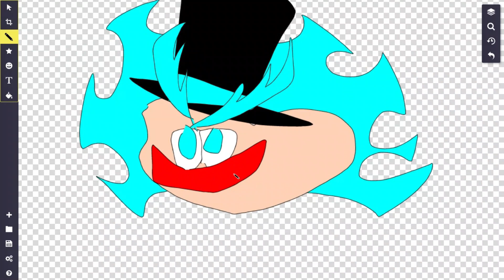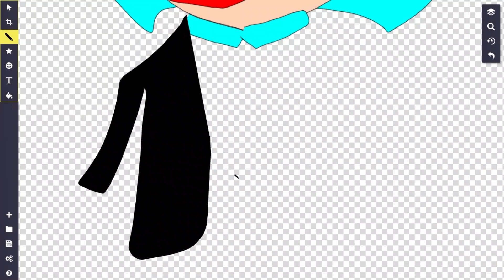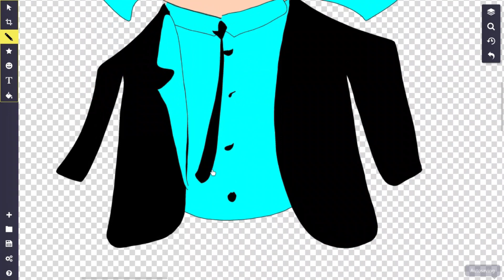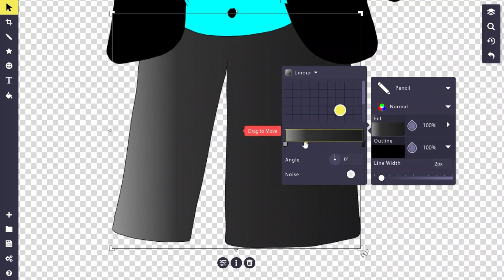How To Draw LJTS Characters : Lui Shirasagi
The protagonist of my animated show(on this channel, check the Playlists) speaks for himself.

Today, I'll show you how to draw Lui, as well as me in my Concert UIL uniform!
(Black Shirt, Black Slacks, Black Socks, Dress Shoes)

This video was uploaded right after UIL, and here's my full schedule for UIL Day, also known as Black Slacks Day.

Black Slacks Day(UIL, March 23)

THESE ARE ALL SPOOKLY ARC IDEAS:

w
1) After coming back from UIL, neglect all school assignments after Bandand after 3rd Period, open your notebook and draw the scripts below.

-Spookly infected with fentanyl
-SPL's background with Richard and his family is revealed.
-Elder Kettle's Background and Backstory with Derrick and Alexis Kettle is revealed, and his father died of cardiac arrest and because of that, his mother and he had to swear not to lose each other. Later, Richard and Morlock confess this to Lui, and the gang welcomes a new member : Elder Kettle. Elder Kettle hesitantly signs the contract but makes them swear he won't go on any missions. Luinieus calmly agrees.

*TAKE PHOTOS*

2) After that's done, work on your merch for the rest of the day.